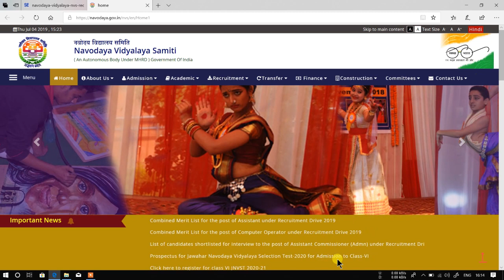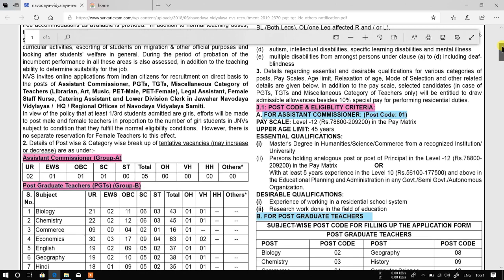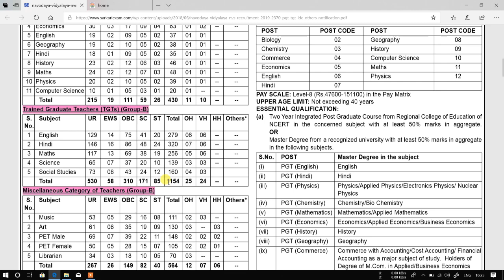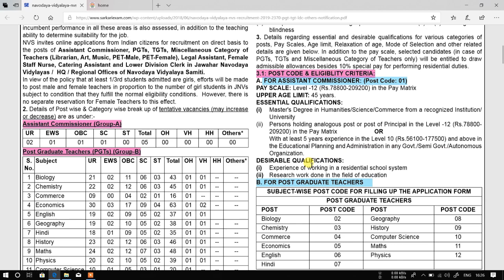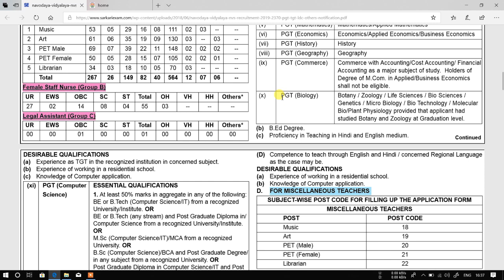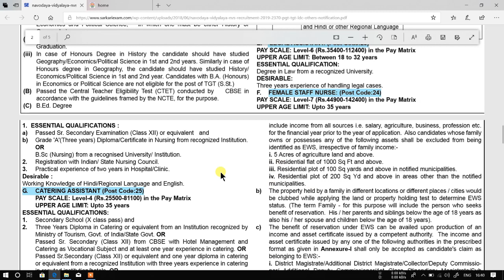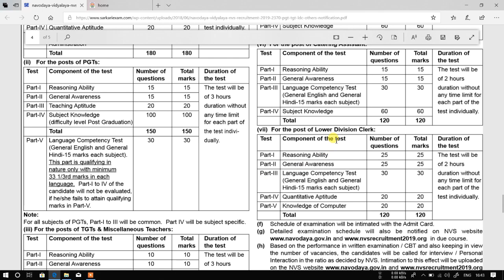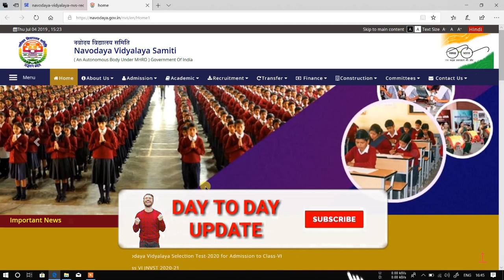NVS Recruitment 2019 ! teacher & clerk bharti 2019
Dosto is video me maine jis recruitment ke bare me baat kiya hai o nikli hui hai navodaya Vidyalaya samiti ki taraf se is vacancy me aap  various post hai e.g:-  Assistant Commissioner, PGTs, TGTs, Miscellaneous Category of Teachers (Librarian, Art, Music, PET-Male, PET-Female), Legal Assistant, Female Staff Nurse, Catering Assistant and Lower Division Clerk  & jyada JANKARI ke liye video ko end tak dekhein.….thanks.

Apply Online Link:- Activate On 10th July 2019